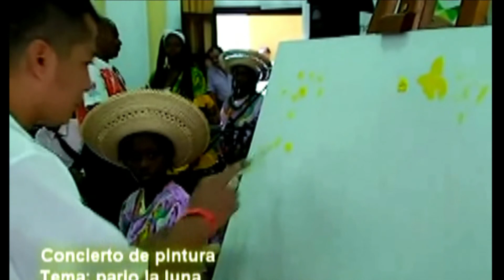ABRIENDO CAMINOS CTV MARCOS UNIGARRO